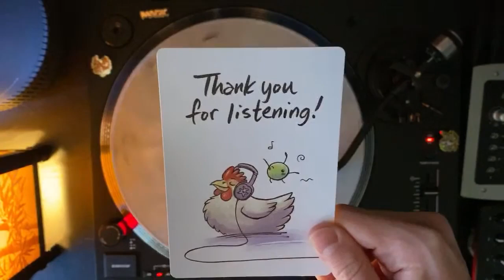Stardew Valley Winter Vinyl Stream